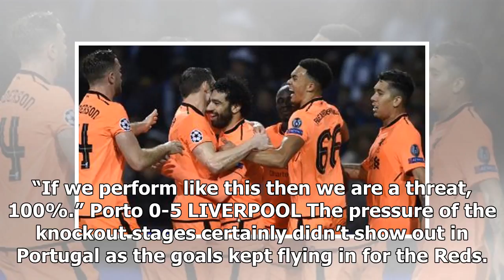Breaking News | Watch every Liverpool Champions League goal this season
Liverpool's blistering run to Saturday's Champions League final has been one of the most remarkable stories of the football season. The Reds were regarded as no more than outsiders at the start of the campaign but have proved all their critics wrong to tee up a shot at a sixth European crown. Standing in their way are Real Madrid, themselves chasing a historic hat-trick of titles and a record 13th in all. Ahead of the huge Kiev showdown, which will be shown exclusively live on BT Sport, we decid...